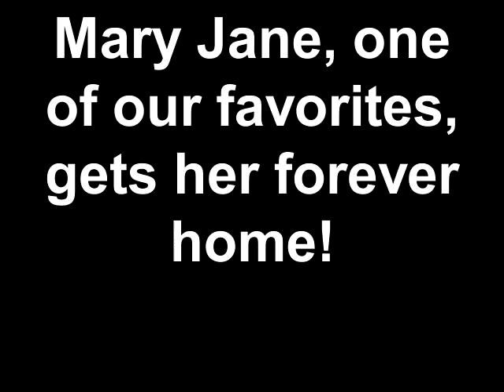Mary Jane, one of our favorites, gets her forever home!